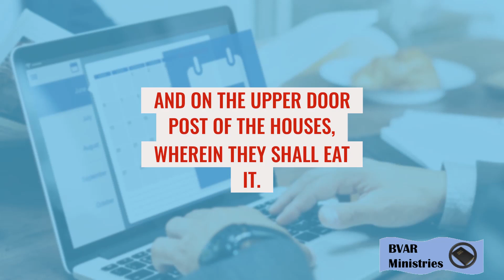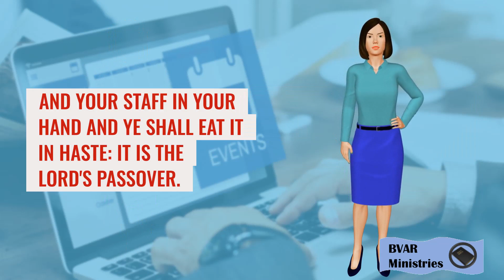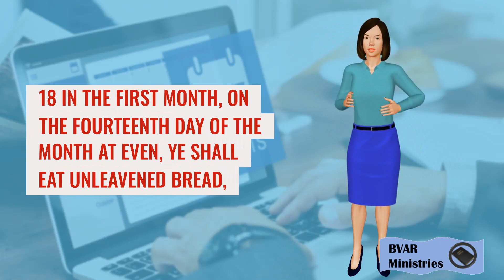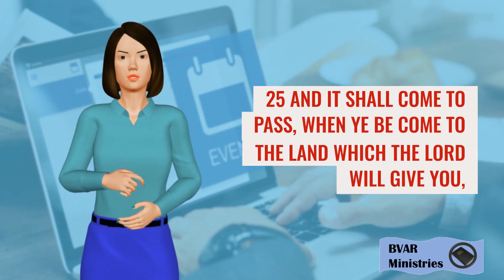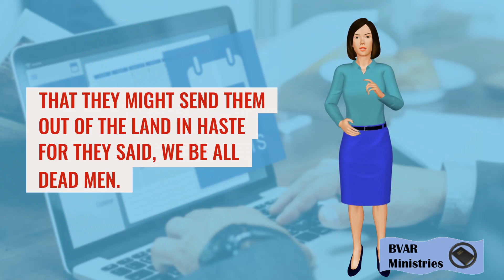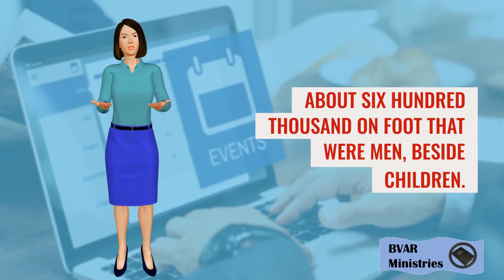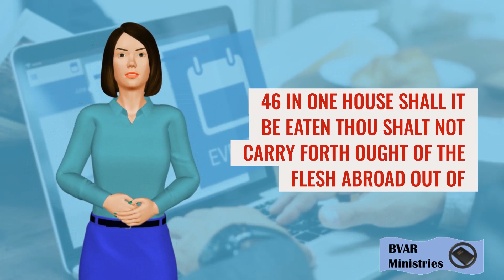Exodus 12 | KJV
Exodus 12
1 And the Lord spake unto Moses and Aaron in the land of Egypt saying,

2 This month shall be unto you the beginning of months: it shall be the first month of the year to you.

3 Speak ye unto all the congregation of Israel, saying, In the tenth day of this month they shall take to them every man a lamb, according to the house of their fathers, a lamb for an house:

4 And if the household be too little for the lamb, let him and his neighbour next unto his house take it according to the number of the souls; every man according to his eating shall make your count for the lamb.

5 Your lamb shall be without blemish, a male of the first year: ye shall take it out from the sheep, or from the goats:

6 And ye shall keep it up until the fourteenth day of the same month: and the whole assembly of the congregation of Israel shall kill it in the evening.

7 And they shall take of the blood, and strike it on the two side posts and on the upper door post of the houses, wherein they shall eat it.

8 And they shall eat the flesh in that night, roast with fire, and unleavened bread; and with bitter herbs they shall eat it.

9 Eat not of it raw, nor sodden at all with water, but roast with fire; his head with his legs, and with the purtenance thereof.

10 And ye shall let nothing of it remain until the morning; and that which remaineth of it until the morning ye shall burn with fire.

11 And thus shall ye eat it; with your loins girded, your shoes on your feet, and your staff in your hand; and ye shall eat it in haste: it is the Lord's passover.

12 For I will pass through the land of Egypt this night, and will smite all the firstborn in the land of Egypt, both man and beast; and against all the gods of Egypt I will execute judgment: I am the Lord.

13 And the blood shall be to you for a token upon the houses where ye are: and when I see the blood, I will pass over you, and the plague shall not be upon you to destroy you, when I smite the land of Egypt.

14 And this day shall be unto you for a memorial; and ye shall keep it a feast to the Lord throughout your generations; ye shall keep it a feast by an ordinance for ever.

15 Seven days shall ye eat unleavened bread; even the first day ye shall put away leaven out of your houses: for whosoever eateth leavened bread from the first day until the seventh day, that soul shall be cut off from Israel.

16 And in the first day there shall be an holy convocation, and in the seventh day there shall be an holy convocation to you; no manner of work shall be done in them, save that which every man must eat, that only may be done of you.

17 And ye shall observe the feast of unleavened bread; for in this selfsame day have I brought your armies out of the land of Egypt: therefore shall ye observe this day in your generations by an ordinance for ever.

18 In the first month, on the fourteenth day of the month at even, ye shall eat unleavened bread, until the one and twentieth day of the month at even.

19 Seven days shall there be no leaven found in your houses: for whosoever eateth that which is leavened, even that soul shall be cut off from the congregation of Israel, whether he be a stranger, or born in the land.

20 Ye shall eat nothing leavened; in all your habitations shall ye eat unleavened bread.

21 Then Moses called for all the elders of Israel, and said unto them, Draw out and take you a lamb according to your families, and kill the passover.

22 And ye shall take a bunch of hyssop, and dip it in the blood that is in the bason, and strike the lintel and the two side posts with the blood that is in the bason; and none of you shall go out at the door of his house until the morning.

23 For the Lord will pass through to smite the Egyptians; and when he seeth the blood upon the lintel, and on the two side posts, the Lord will pass over the door, and will not suffer the destroyer to come in unto your houses to smite you.

24 And ye shall observe this thing for an ordinance to thee and to thy sons for ever.

25 And it shall come to pass, when ye be come to the land which the Lord will give you, according as he hath promised, that ye shall keep this service.

26 And it shall come to pass, when your children shall say unto you, What mean ye by this service?

27 That ye shall say, It is the sacrifice of the Lord's passover, who passed over the houses of the children of Israel in Egypt, when he smote the Egyptians, and delivered our houses. And the people bowed the head and worshipped.

28 And the children of Israel went away, and did as the Lord had commanded Moses and Aaron, so did they.

29 And it came to pass, that at midnight the Lord smote all the firstborn in the land of Egypt, from the firstborn of Pharaoh that sat on his throne unto the firstborn of the captive that was in the dungeon; and all the firstborn of cattle.